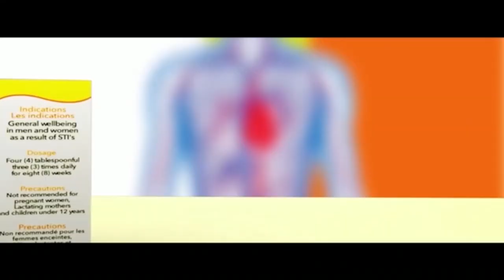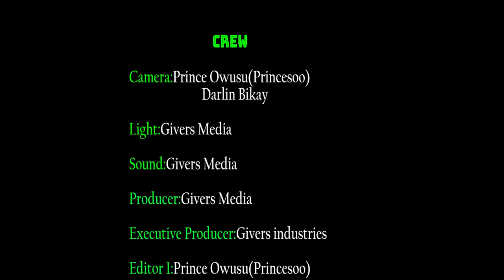YOUTH MANIFESTO FOR GHANAIAN YOUTH ---- GHANA ABATO) NTI